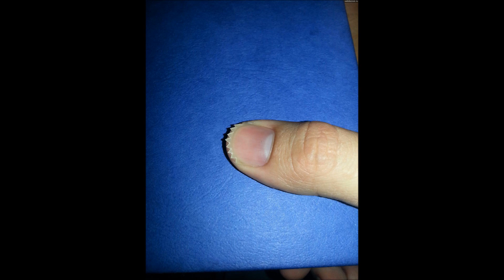Yes, you can climb trees with such nails